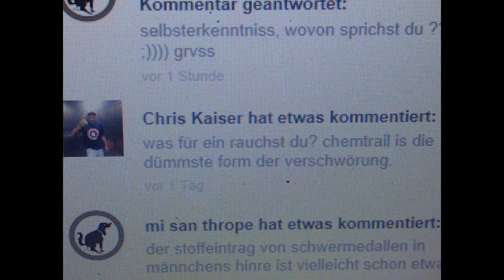No.1202, CTND, Chris Kaiser-Vid, oder "was fuer ein rauchst du?"-Vid....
Realtimezusammenschnitt mit einem erklaerendem Screenshot